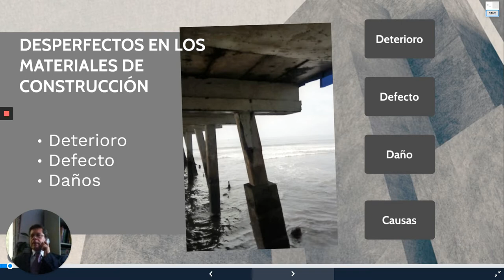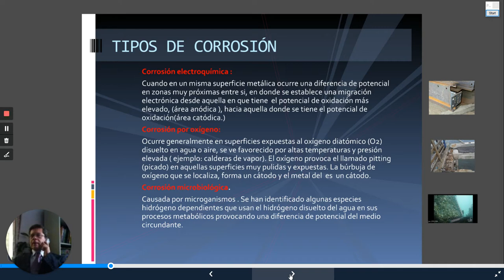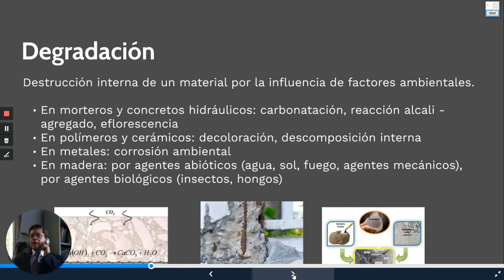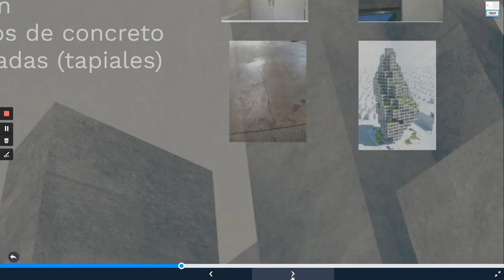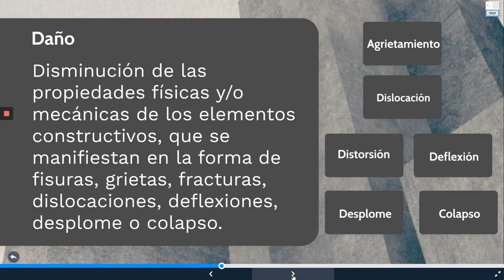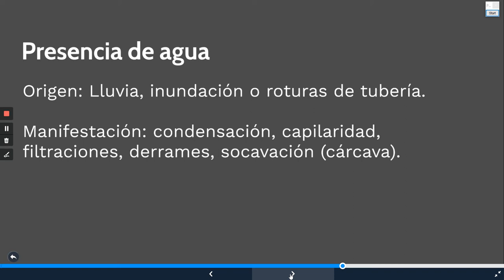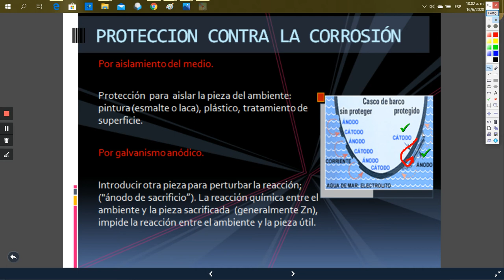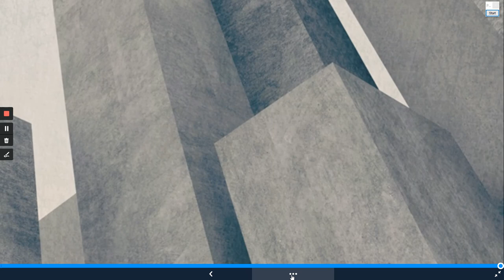Unidad 10 Deterioro y mantenimiento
Parte del curso Materiales de Construcción de la Universidad Centroamericana "José Simeón Cañas", UCA, El Salvador